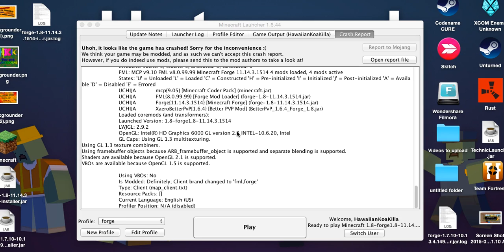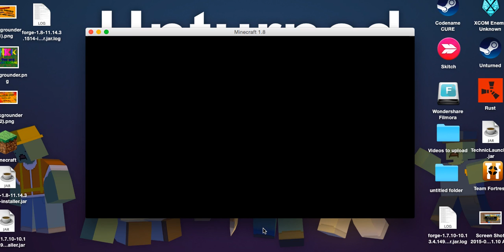Minecraft Hunger Games: MOD ON MINEPLEX!